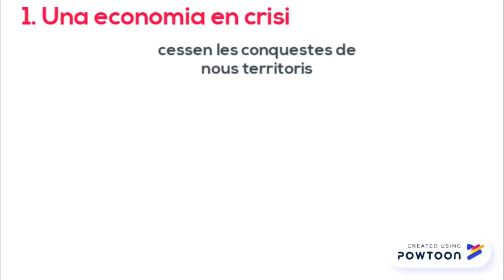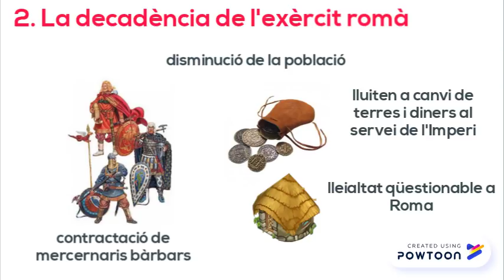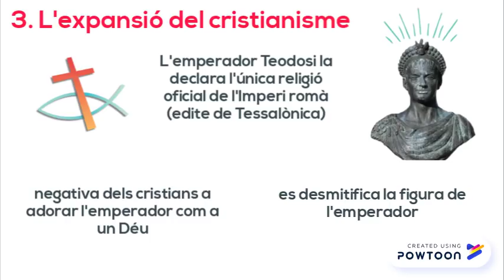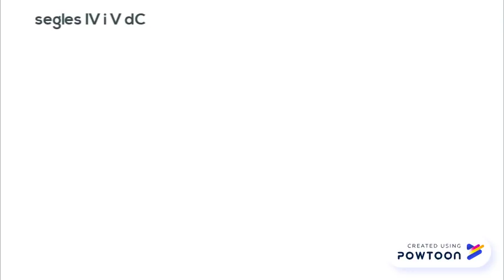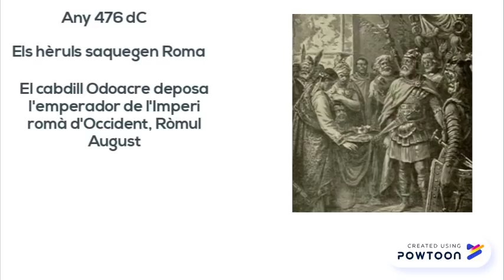LA DESFETA DE L'IMPERI ROMÀ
Per quines motius va desaparèixer l'Imperi romà? Quin paper hi jugaren les invasions germàniques? Quins foren els inicis de l'Edat Mitjana?

Aquests vídeos estan especialment adreçats a l'alumnat de 2n d'ESO que estudia Història de l'Edat Mitjana.

De les imatges utilitzades per a l'elaboració d'aquest vídeo, no ha estat possible determinar-ne l'autor en tots els casos.

Saqueig de Roma pels bàrbars: Karl Bruillov.
Mapa de l'Imperi romà: sense determinar.
soldats: Guiseppe Rava.
bossa amb monedes: extret de Tienda Medieval.
casa celta: sense determinar.
símbol del cristianisme: Wikipedia Commons.
L'assassinat de Domicià: Lazzaro Baldi.
Homes i dona germànics: Wikipedia Commons.
Mapa de l'Imperi romà i la Germània: Wikipedia Commons.
Mapa de les tribus germàniques: sense determinar. Extret del web Dinosaurs and Barbarians.
Mapa de la divisió de l'Imperi romà: sense determinar.
Attila the Hun in battle: Getty images.
El saqueig de Roma per Alaric: sense determinar.